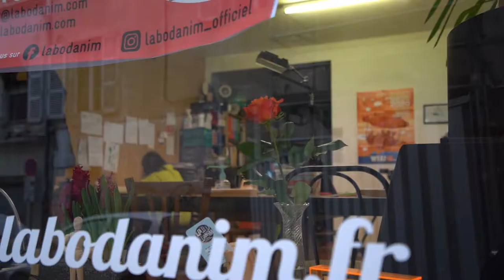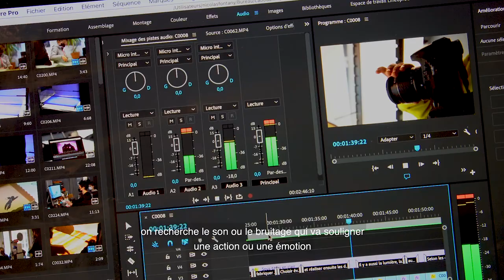Labodanim : Laboratoire de cinéma d'animation